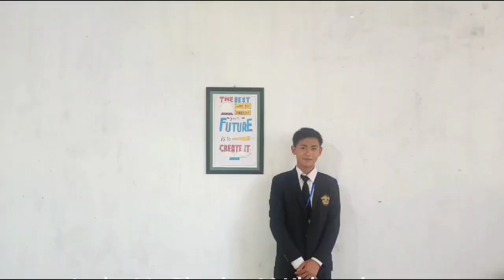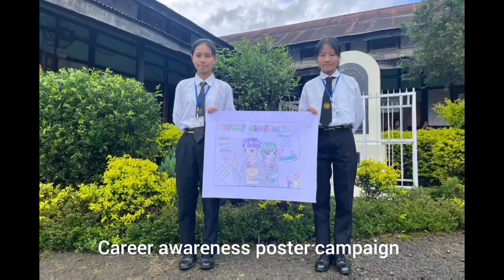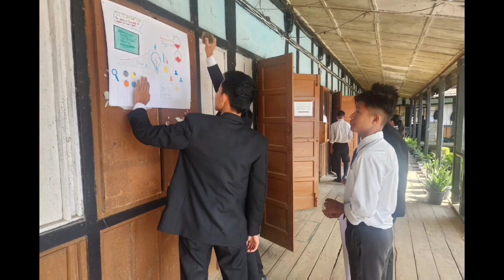Govt. Higher Secondary School , Tuensang, Nagaland